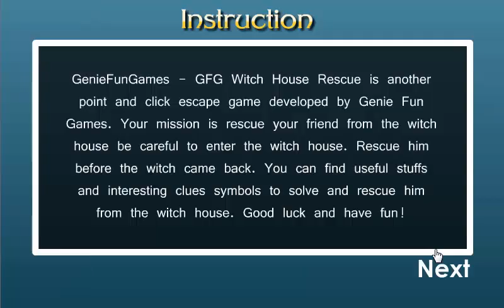GFG Witch House Rescue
Geniefungames - GFG Witch House Rescue is another point and click escape game developed by Genie Fun Games. Your mission is rescue your friend from the witch house be careful to enter the witch house. Rescue him before the witch came back. You can find useful stuffs and interesting clues symbols to solve and rescue him from the witch house. Good luck and have fun!